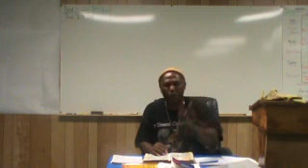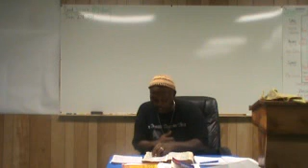True repentance4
True repentance